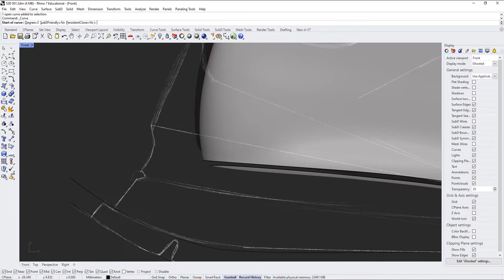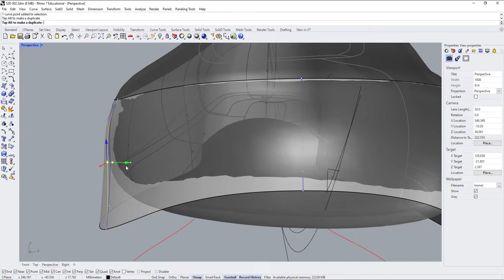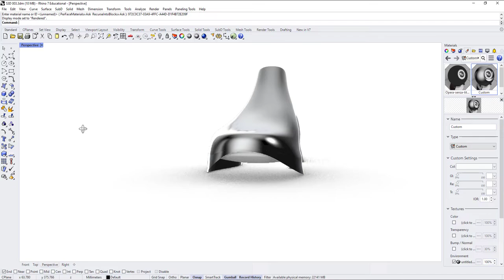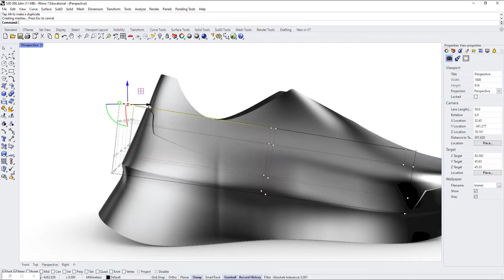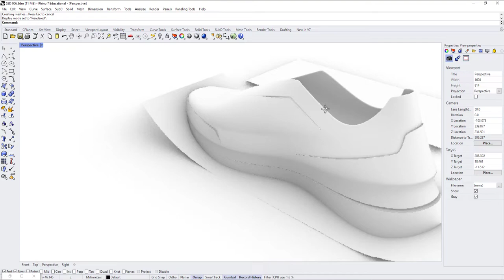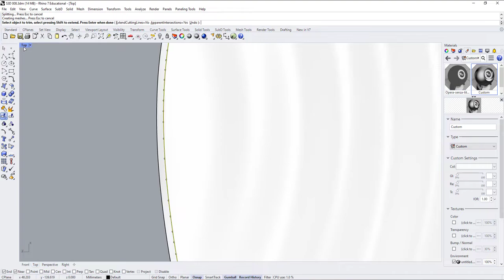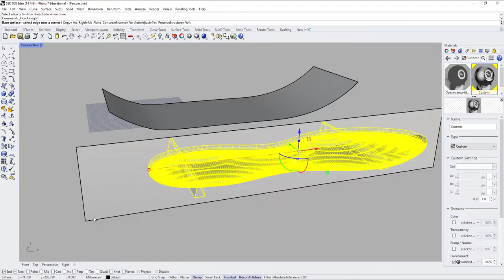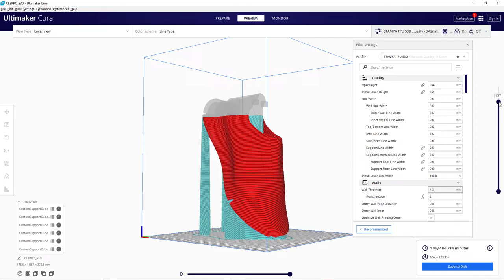Wearable 3d printed sneakers Speed Design sketch 3d model, 3d rendering and 3d printing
In this video I show all design process of a sneaker 3d modeled and 3d printed in TPU.
This material give the possibility to wear the sneaker.

For any suggestions or requests comment  the video